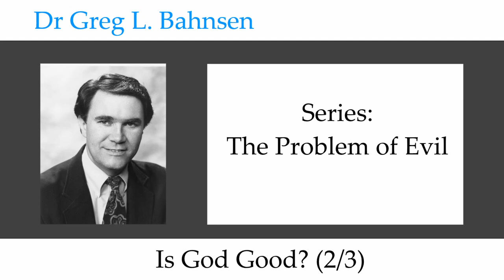Dr Greg Bahnsen - The Problem of Evil: Is God Good? (Part 2)